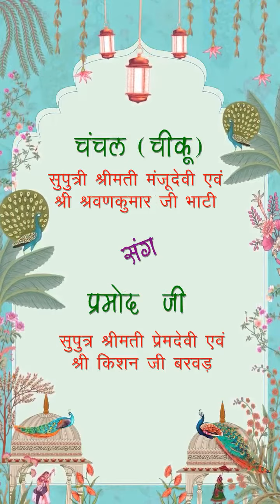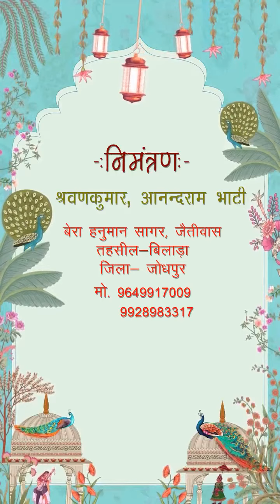11 June 2023